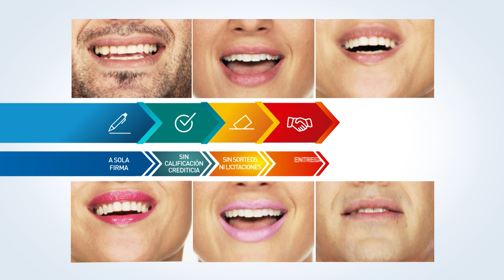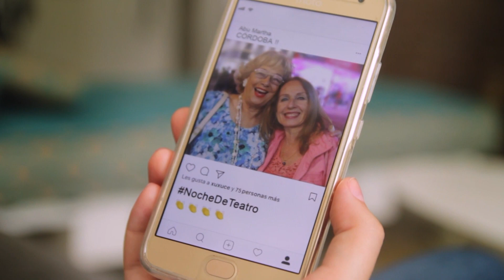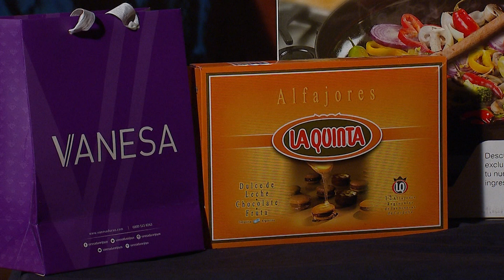Como Dos Extraños con Paola Martinez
Ana María Alfaro y Juan Adrián Ratti comparten una charla íntima y a fondo con Paola Martinez